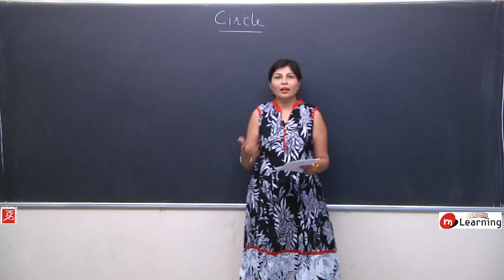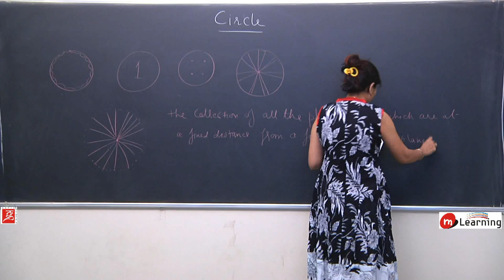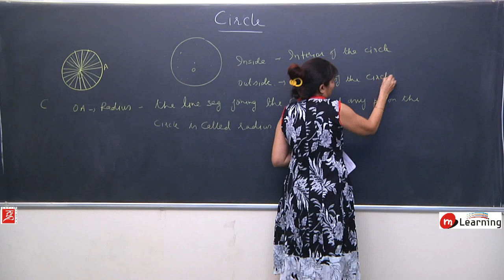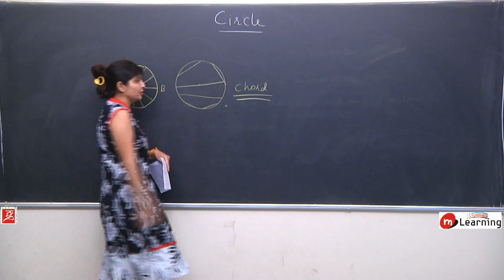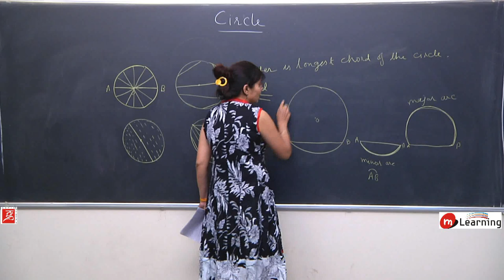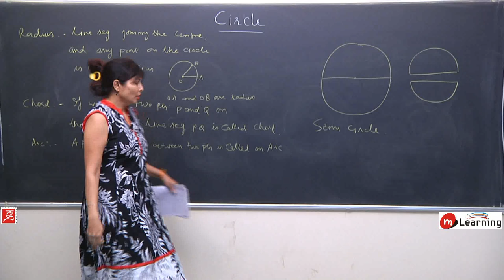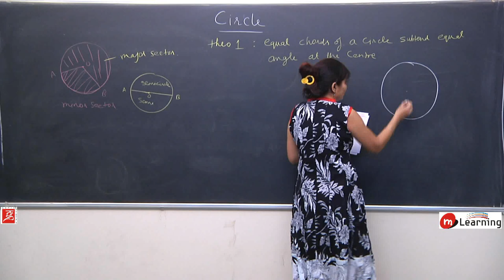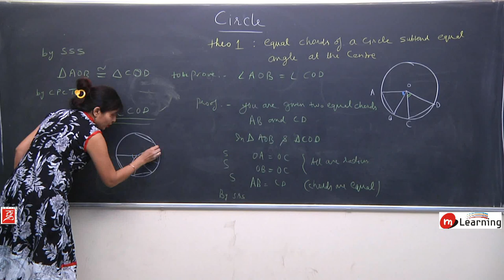CIRCLES 01 - for Class 9th CBSE, State Board and NTSE